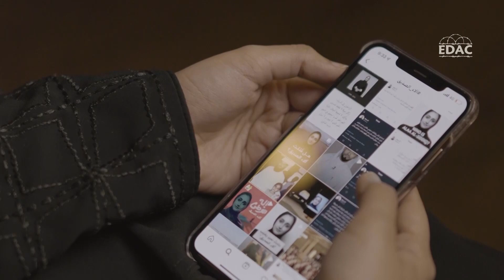برومو 02 | الناجية آلاء الصديق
البرومو الثاني لفلم "الناجية آلاء الصديق" التي عانت من ويلات الغربة بحثا عن لقاء والدها محمد الصديق المعتقل في سجون الإمارات حتى توفاها الله دون رؤيته.